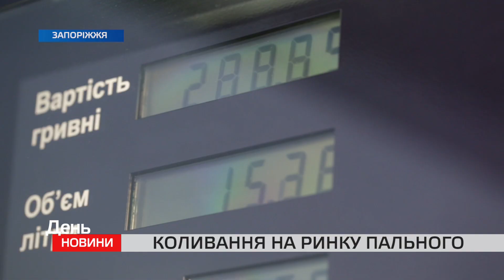В Україні хочуть провести «уніфікацію» цін на пальне: що це значить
У Верховній Раді зареєстрований законопроект №4098, у якому пропонується внести зміни до податкового кодексу України та збалансувати акцизні ставки на пальне. Так звана уніфікація має урівняти ціну на бензин, газ та дизель